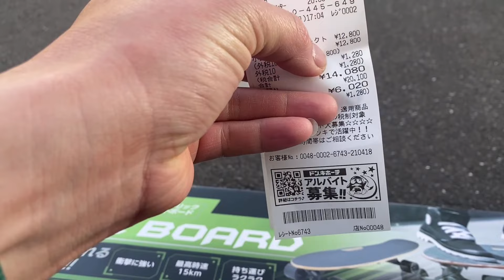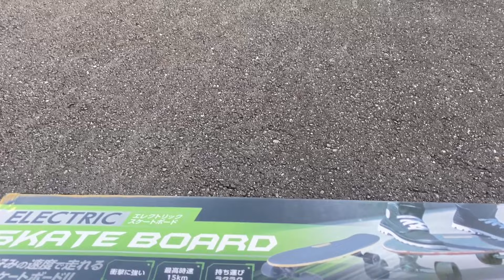Ván Trượt Gắn Động Cơ || Lần Đầu Trượt thử.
Hôm nay mình tập trượt ván trượt có gắn động cơ. Do mình hay đi quay các địa điểm nổi tiếng ở Nhật, đi bộ rất tốn thời gian và rất vất vả nên mình đã quyết định mua ván trượt này để đi quay những Video cho các bạn xem. Rất mong các bạn xem và ủng hộ kênh của mình nhé!  Chúc các bạn xem Video vui vẻ!

HIỆN TẠI GIA ĐÌNH SANG ĐANG SINH SỐNG VÀ LÀM VIỆC Ở KAWASAKI THUỘC TỈNH KANAGAWA CỦA NHẬT BẢN!
KÊNH "Sang râu jp" CỦA MÌNH LÀ KÊNH; MÌNH CHIA SẺ NHỮNG HIỂU BIẾT VỀ PHONG TỤC TẬP QUÁN, CÁC LỄ HỘI, CÁC ĐỊA ĐIỂM THĂM QUAN DU LỊCH, THỬ THÁCH, SÁNG TẠO, ẨM THỰC NHỮNG MÓN ĂN CỦA VIỆT NAM VÀ NHẬT BẢN. SINH HOẠT, CUỘC SỐNG HÀNG NGÀY CỦA GIA ĐÌNH MÌNH Ở NƯỚC NHẬT BẢN!